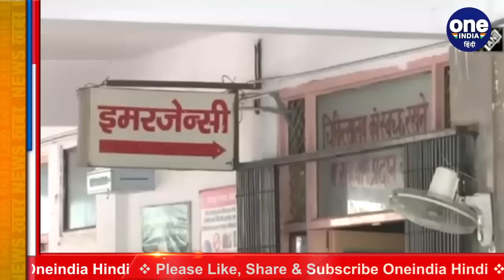Coronavirus India Update : मरीजों की संख्या 70 लाख के करीब,24 घंटे में 73,72 नए केस | वनइंडिया हिंदी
The number of corona infected in the country has reached close to 70 lakhs. According to the latest data released by the Ministry of Health on Saturday, the number of corona infected in the country has gone up to 69 lakh 79 thousand 424. In the last 24 hours, 73 thousand 272 new cases of corona have been reported. In the last 24 hours 82,753 patients have been cured. During this time 926 corona infected have died in the country.

देश में कोरोना संक्रमितों की संख्या 70 लाख के करीब पहुंच गई है।शनिवार को स्वास्थ्य मंत्रालय की तरफ से जारी ताजा आंकड़ों के मुताबिक  देश में कोरोना संक्रमितों की संख्या 69 लाख 79 हजार 424 गई है. पिछले 24 घंटों में कोरोना के 73 हजार 272 नए मामले सामने आए हैं.बीते 24 घंटों में 82,753 मरीज ठीक हुए हैं. इस दौरान देश में 926 कोरोना संक्रमितों की मौत हुई है.